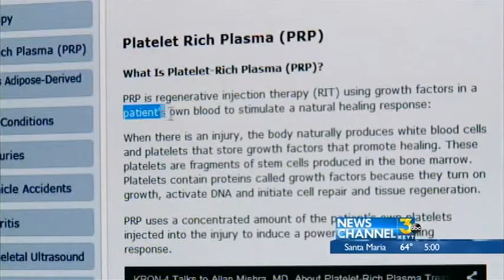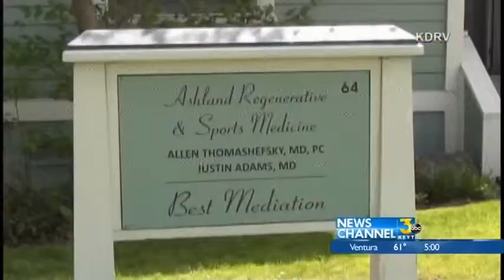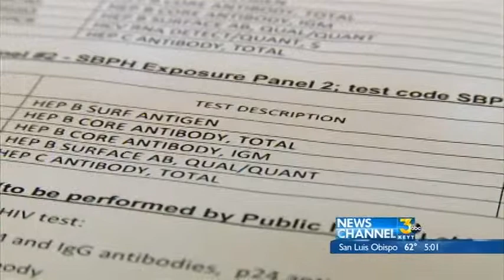Thomashefsky Patients Test Positive For Hep C